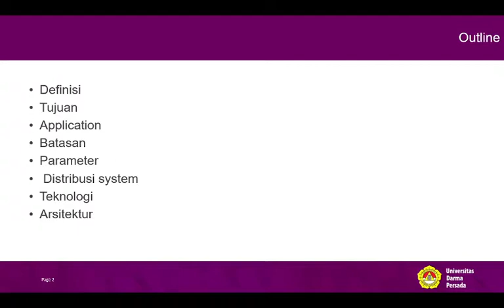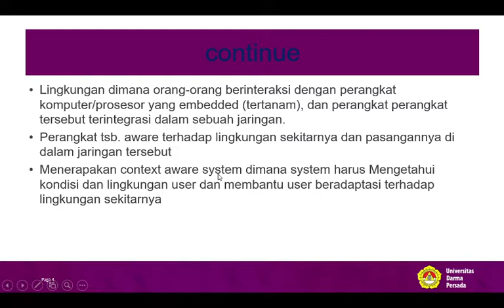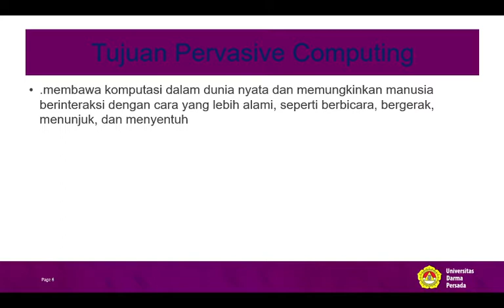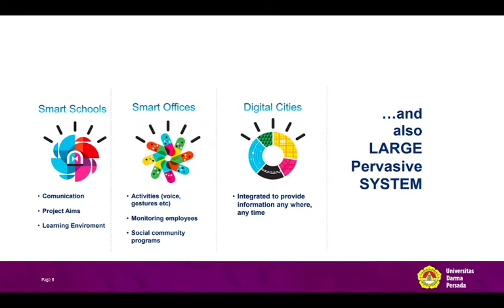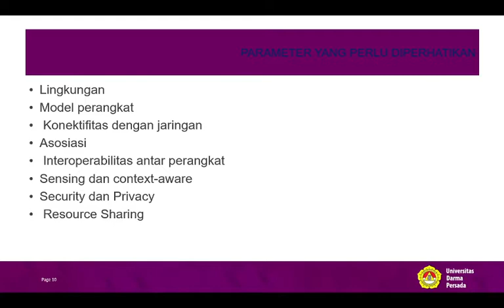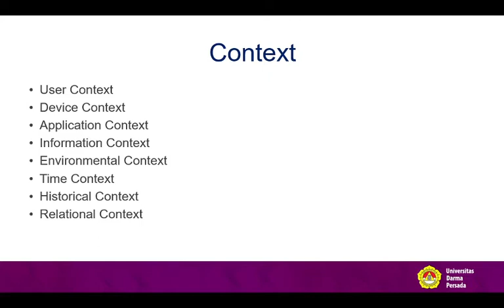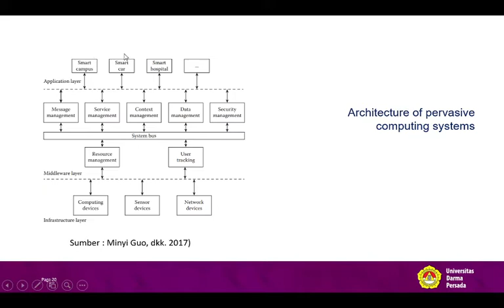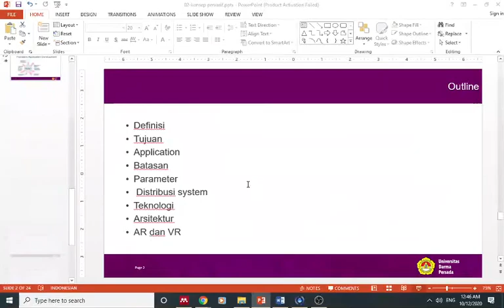konsep pervasive computing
pertemuan 2 Mata Kuliah Komputasi perpasive dan sensor jaringan.
konsep perpasif, aplikasi, distribusi system, parameter, Device, Arsitektur